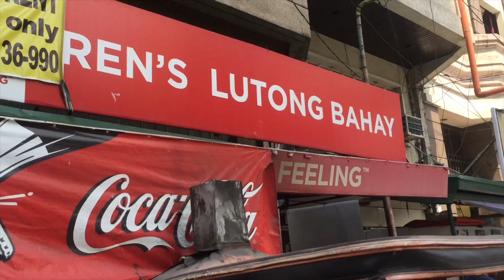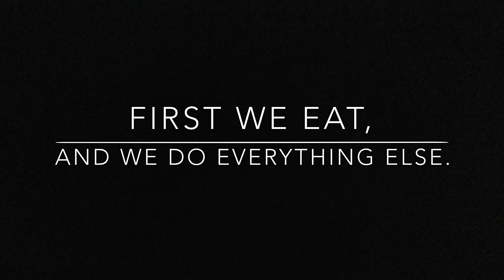MANGUA|| THOMASIAN FLAVORS EP3: LACSON & ESPAÑA